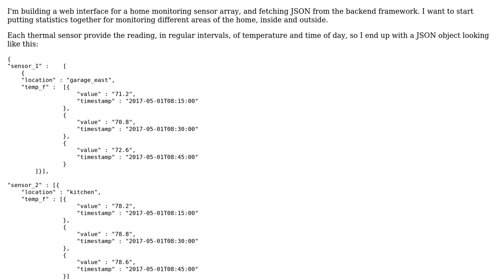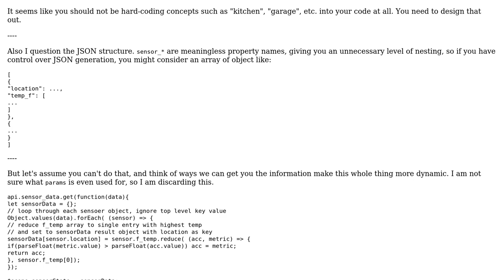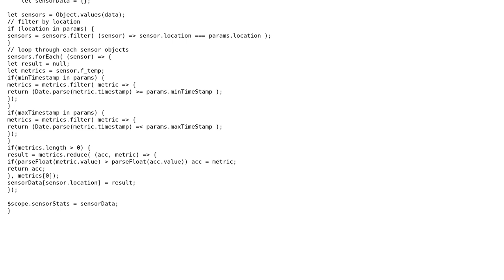Code Review: JavaScript filter() on JSON object?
With thanks & praise to God, and with thanks to the many people who have made this project possible! | Content (except music & images) licensed under CC BY-SA | Music | Images & others | With thanks to user Mike Brant user le_m user Jon Mitten and the Stack Exchange Network Trademarks are property of their respective owners. You are responsible for your own actions.